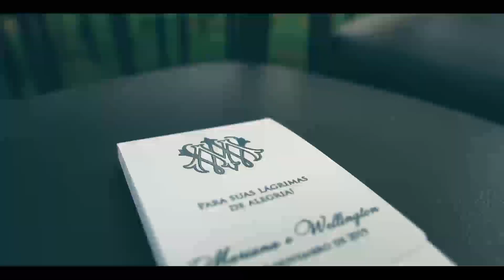Mariana + Juninho // Wedding Trailer